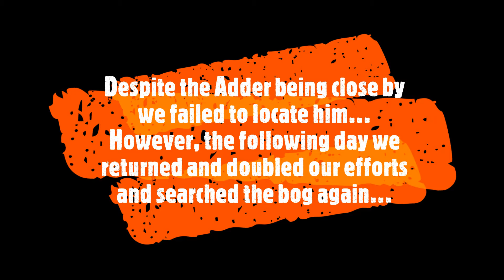Britain's only VENOMOUS SNAKE!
How was this for a feisty Adder! (Vipera berus). Adders are the only venomous snake species we get here in Scotland and this individual which I encountered crossing a path I would consider an average sized male. Adders are a sexually dimorphic species meaning we can tell males and females apart by their physical appearance, in the case of adders their colour. Although their venom is not especially potent like most other vipers it does nonetheless contain cytotoxins which can cause severe swelling and nausea in humans and historically deaths have even occurred from this species! However, this is not an aggressive species and as I hope this video demonstrates all he wanted to do was get away from me. Please DO NOT attempt to handle adders if you are lucky enough to encounter them as without experience and knowledge you may receive a bite or even hurt the snake. Instead, watch from a safe distance take plenty pictures and enjoy watching them! 🤙🐍